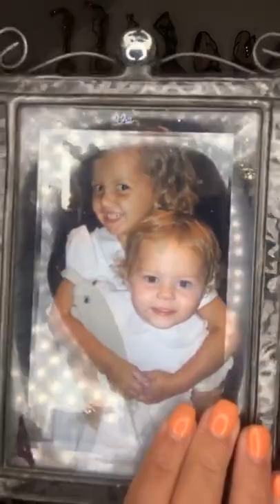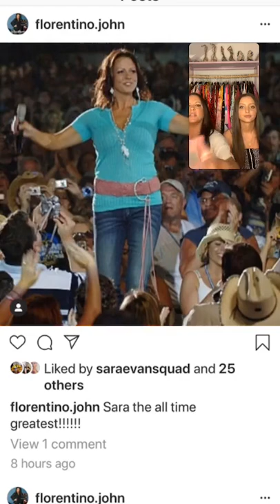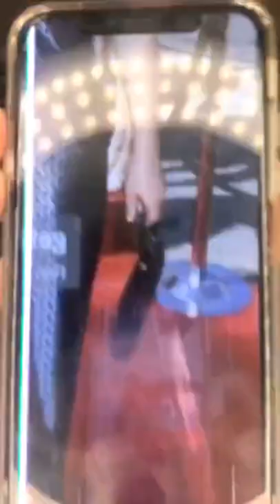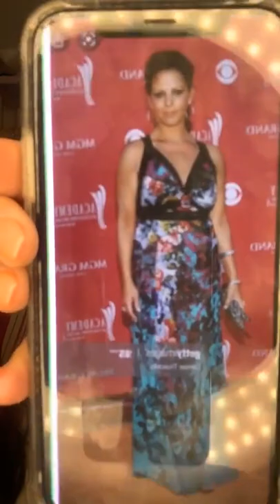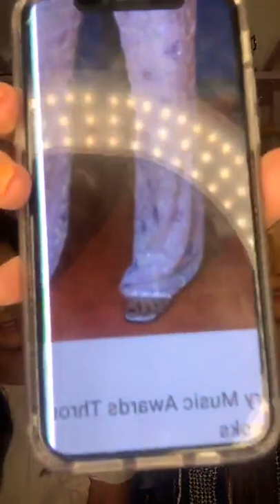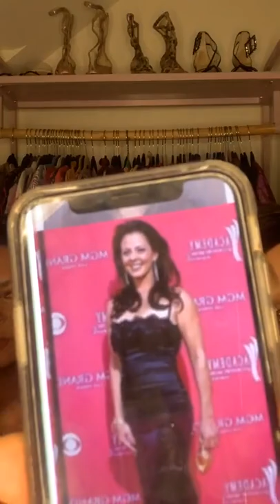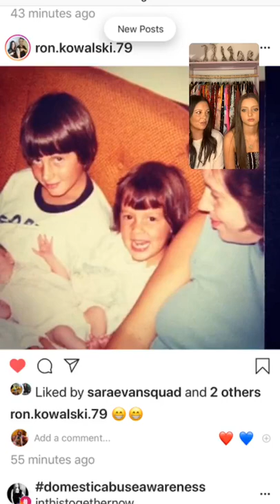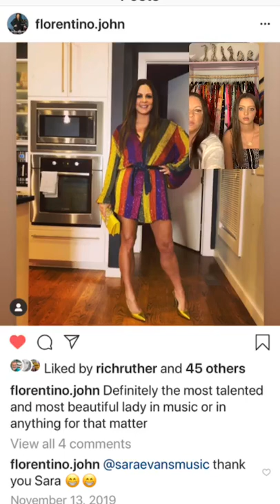Sara Evans - Closet Chaos with Jay Barker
Originally aired Monday, June 16th
Tune in to "Closet Chaos" every Monday on Sara's Instagram Live!